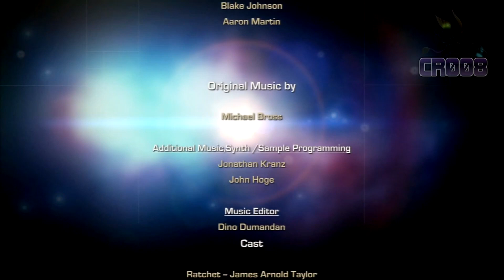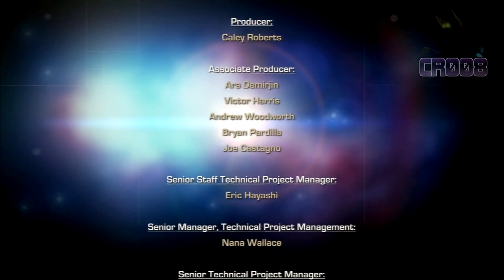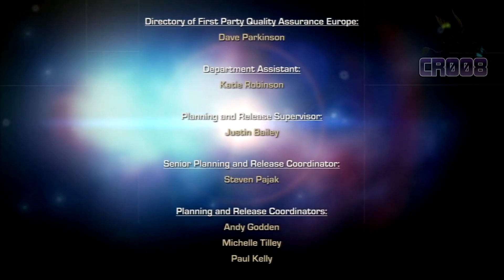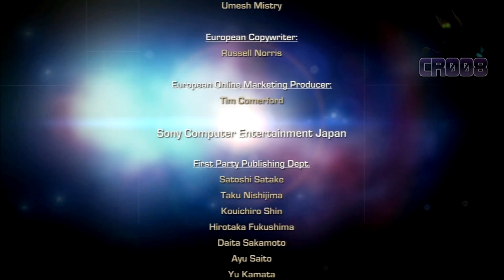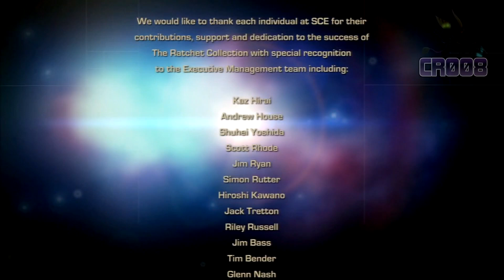Ratchet & Clank: QForce (2012 - PS3) IL FILM ITA [HD 1080p] - TUTTI I FILMATI E LE SCENE IN ITALIANO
Ed ecco il film che conclude tutto! Forse in futuro vedrete anche quello del capitolo PS4...per adesso ho bisogno di una pausa LOL